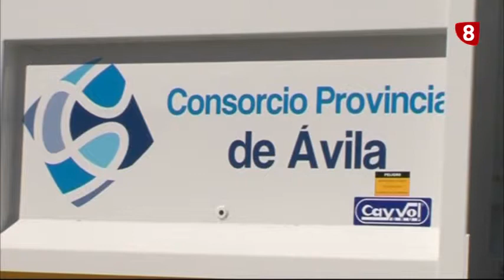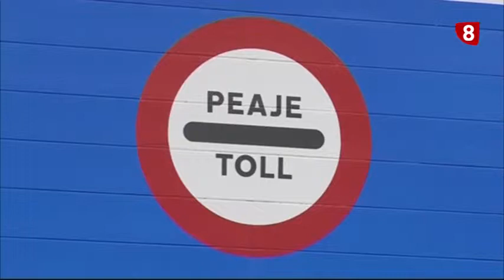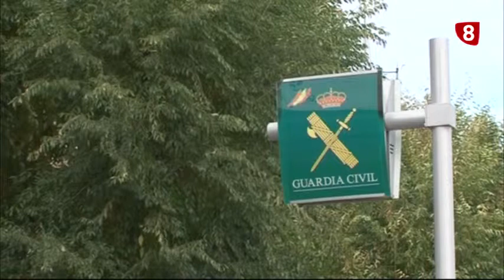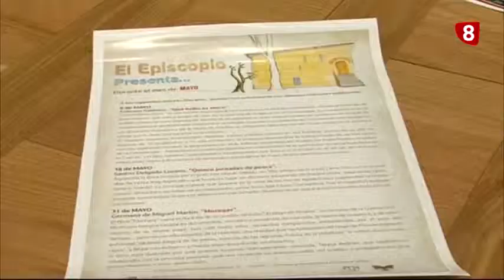INFORMATIVO JUEVES EDICION NOCHE 3-05-18